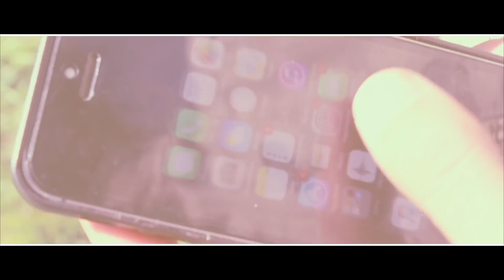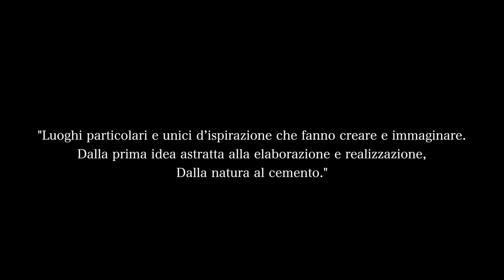CARDISTRY: /Nature & Creation/ by Pietro Pistelli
"Luoghi particolari e unici d’ispirazione che fanno creare e immaginare.
Dalla prima idea astratta alla elaborazione e realizzazione,
Dalla natura al cemento."

Move list:
0:31 Knock-out
0:34 Koba
0:42 Clocker
0:53 Conflux
1:03 Trittico
1:06 Schloss
1:12 Heocast
1:19 Felmax
1:31 *Untitled*
1:46 Koba
1:58 Conflux
2:08 Domo
2:17 Awat
2:31 Grù